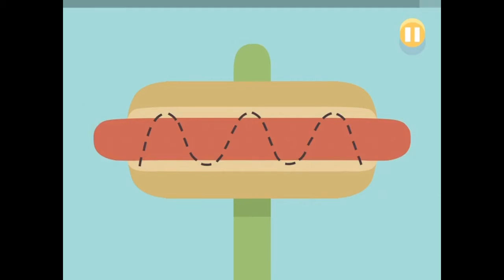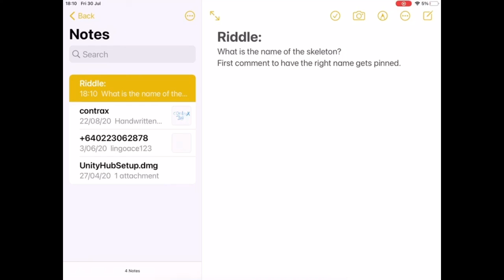Dumb ways to die is back!!!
Sorry for any audio issues.
(First one to comment the skeleton’s name gets pinned.)